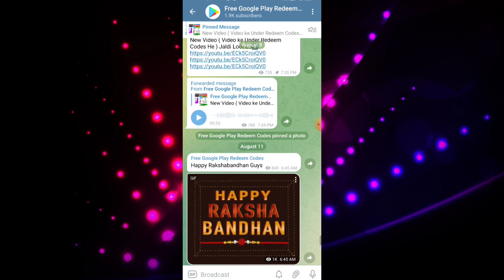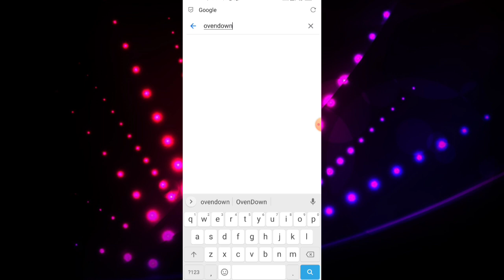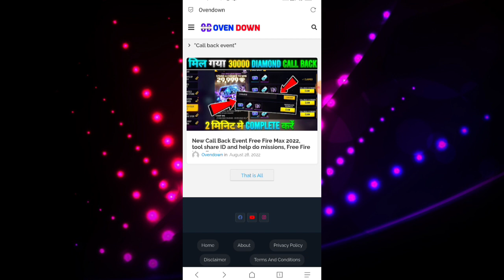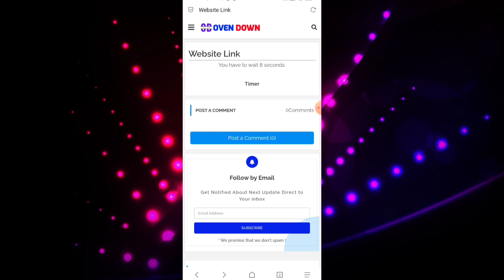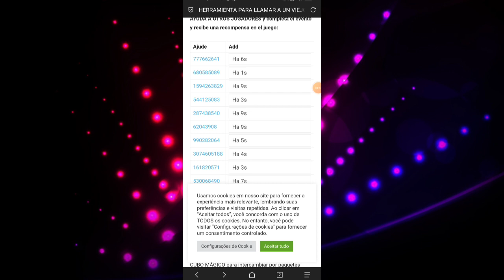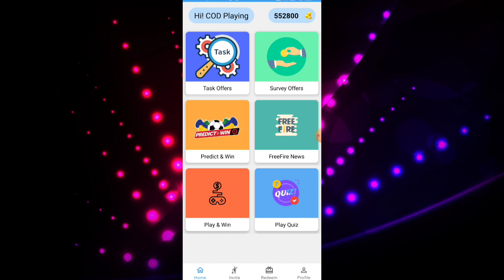CLAIM 29999 DIAMOND FF - FREE FIRE DIAMOND APP - FREE REDEEM CODE APP - GOOGLE PLAY REDEEM CODE APP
I provide and explain about Good Play Redeem Code Earning App 2022 - Best Free Fire Diamond App - New Redeem Code Earning App

This video helps you how to get free redeem codes

Recommended Videos